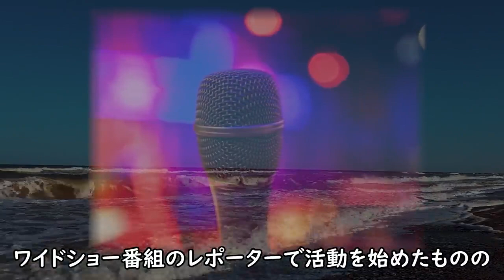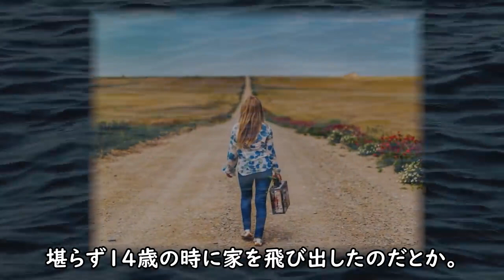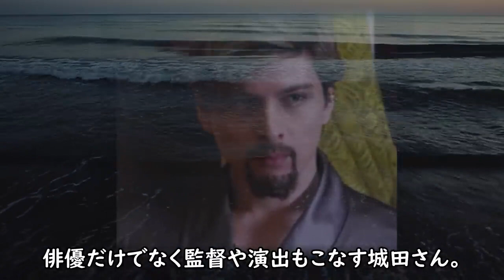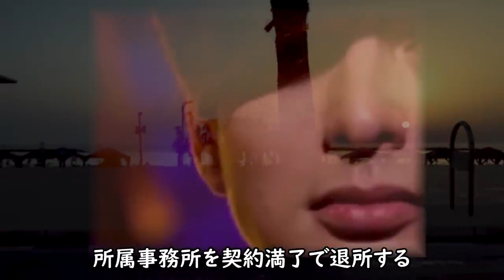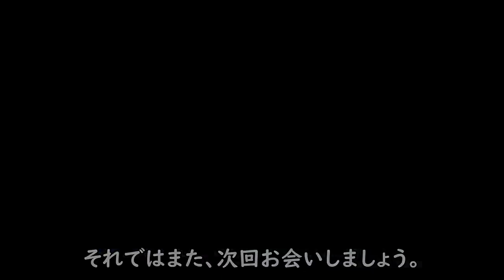城田優 城田優の年収や家族と父親の正体に一同驚愕！母親の耳を疑う生い立ちに涙が止まらない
城田優
らいおんきっず
思いもよらぬ驚きだったのは『カムカムエヴリバディー』のナレ。
その声の主とは、俳優の城田優さん。クールな見た目とは裏腹に、
柔かで優しいイケメンボイスにノックアウトされているお茶の間の
奥様も多いのではないでしょうか。そして最後にくる、お決まりの
流暢な英語ナレ。もうこれだけで男前確定じゃないですか！そんな
城田さんの事が気になって、調べてみると...

城田優の年収や家族と父親の正体に一同驚愕！
母親の耳を疑う生い立ちに涙が止まらない...